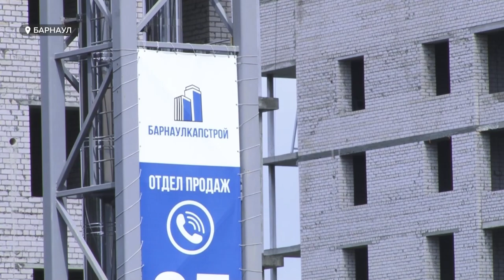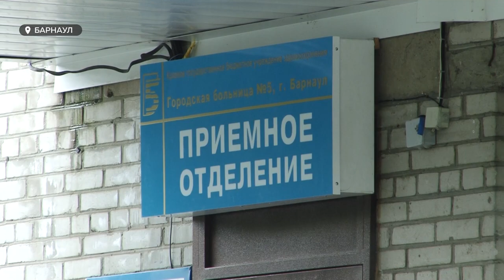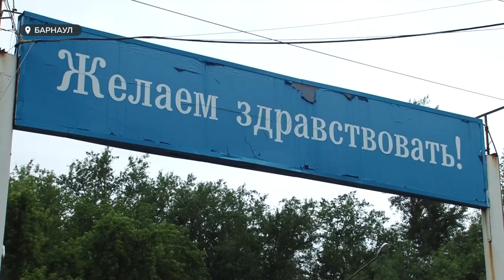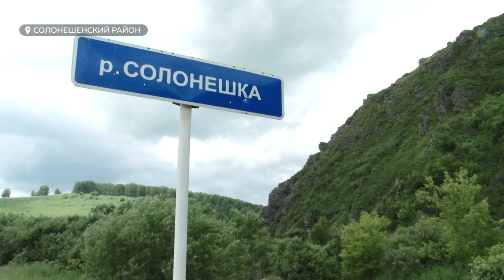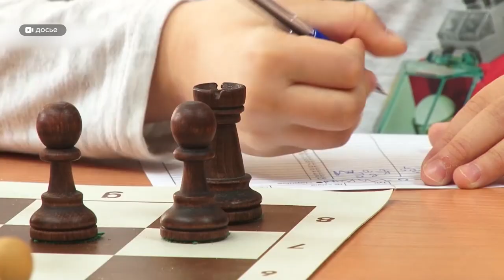«День с Толком». 30.06.2021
Смотрите в выпуске:

- Едва не сгнил в больнице. Как «лечили» инвалида с подозрением  на пневмонию?
- Уже собирают подписи. Жители Солонешенского района намерены бороться с золотодобытчиками.
- Жить на Космонавтов кони мешают. Что не поделили местные и  барнаульский ипподром?